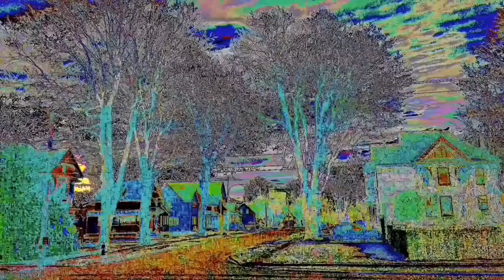AWE THE MORNING AGAIN - MARCH 3, 2022 - SOMETHING GOT TO GIVE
- CLOUDS - sky videos time lapse - SLOWED AND ENHANCED.